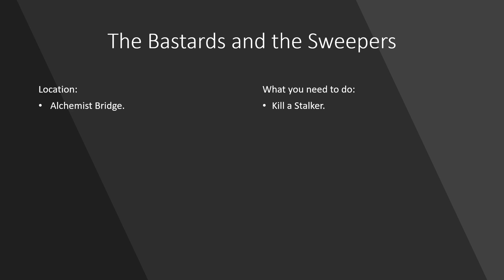The Bastards and the Sweepers - Lies of P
How to earn the The Bastards and the Sweepers - Lies of P achievement, a short step by step guide on how to get it.

To earn this achievement you need to kill a Stalker.